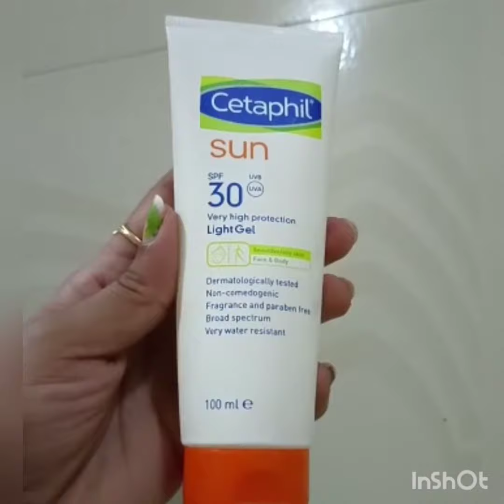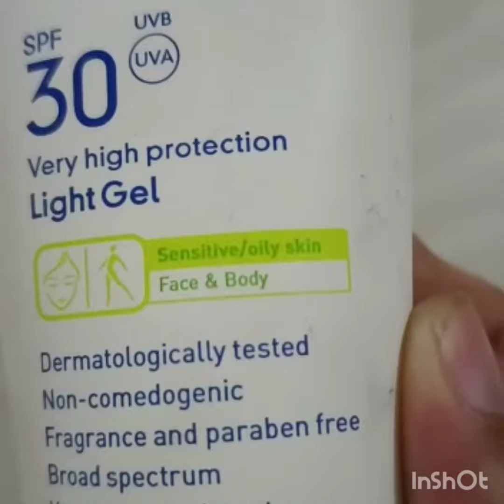Cetaphil sunscreen SPF 30 ! सच क्या है जरूर जान लिजिये ! cetaphil sunscreen review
Cetaphil sunscreen SPF 30 review , cetafil sunskreen

cetaphil mostrizer cream lotion
  cetaphil oil absorbing mostturizer spf 30

cetaphil cleaner revie